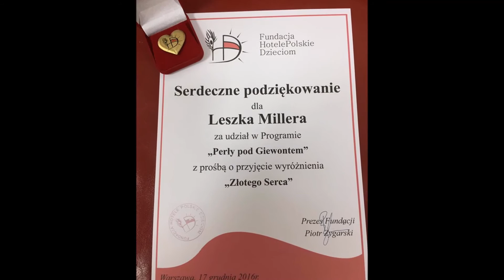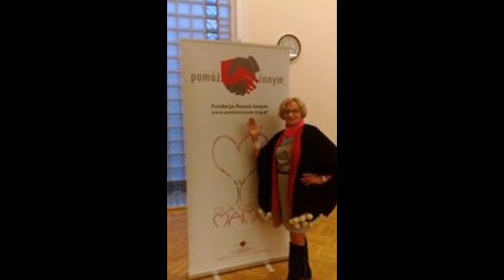Perły po Giewontemi- wywiad rzeka Piotra Zygarskiego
„PERŁY POD GIEWONTEM" -  promocja ksiązki - wywiadu rzeki Piotra Zygarskiego i  Wielka Charytatywna Gala  odbyła się w Warszawie w dniu 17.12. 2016 r. w  Muzeum Historii Żydów Polskich

 "Perły pod Giewontem"  to książka - wywiad rzeka, w którym- jak pisze Piotr  Zygarski -  autor i dziennikarz w słowie wstępnym - przez rok uczestniczyli fantastyczni ludzie przybywający do Zakopanego (kto by nie chciał tam przybyć? - przypis mój), na hasło pomocy dzieciom.
"Książka jest efektem pomysłu, aby poprosić ludzi znanych i lubianych do stworzenia namacalnego śladu, który będzie pomocą w budowie Europejskiego Centrum Hipoterapii dla Dzieci Autystycznych..."

Jestem zaszczycona tym, że mogę być pomocna w tej ważnej misji ponad podziałami, w której uczestniczą:

Marcin Święcicki Leszek Miller, Mirosława Kątna, Henryka Krzwonos,

Inicjatywa jaką dla dobra rehabilitacji dzieci autystycznych podjął Piotr Zygarski zjednoczyła - jak widzimy - wiele ludzkich serc ze świata nauki, kultury, gospodarki, a nawet polityki ponad podziałami.
Książka wymagała żmudnej dziennikarskiej solidnej pracy, Jest to dla mnie piękna forma patrotyzmu, jednoczenia ludzi dla dobra wspólnego. Forma ukazania  w atrakcyjnej dziennikarskiej formie dobra, które staje sie zarażliwe.

Jestem szczęśliwa i zaszczycona, że w tej pięknej akcji, jaką podjęli Piotr Zygarski i Beata Zygarska został dostrzeżony mój - zdawać by się mogło syzyfowy - trud społecznika.

Krystyna Krzekotowska